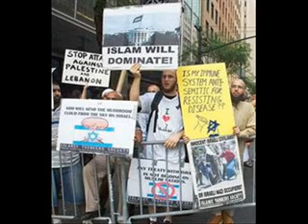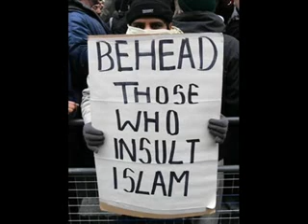Exposing Islam (part 1 of 9) - Craig Winn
The purpose of this video series is to teach the TRUTH about Islam!